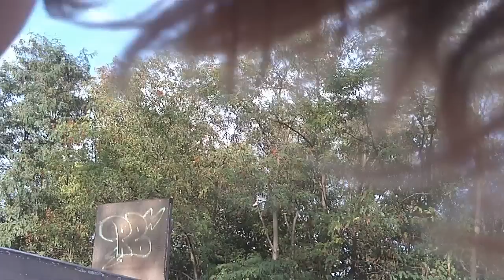GAME OF PIG :))))